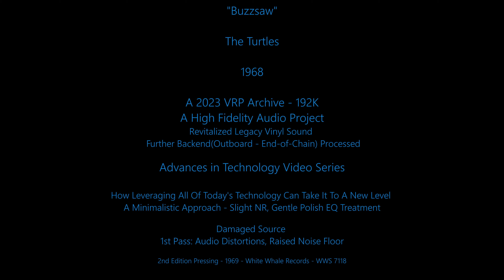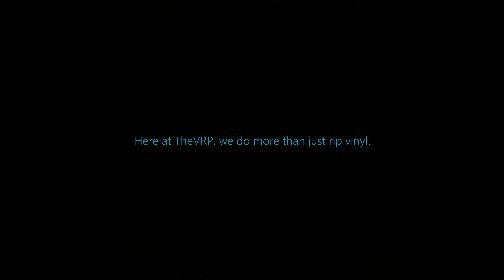The Turtles - "Buzzsaw" - Repress LP - 'Tru-192'* - Revitalized Legacy Vinyl Sound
TheVRP Archives - 2nd Edition Pressing - "The Turtles – The Turtles Present The Battle Of The Bands" -  White Whale Records – WWS 7118
**Digital HFE - High Fidelity Engineered

"Buzzsaw" by The Turtles
Words & Music by - The Turtles (Johnny Barbata, Howard Kaylan, Al Nichol, Jim Pons, and Mark Volman)